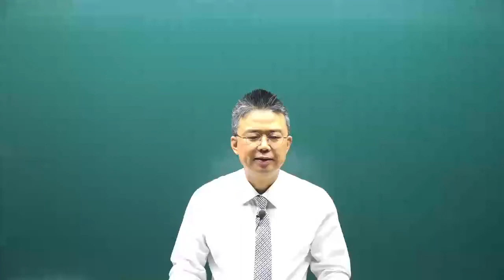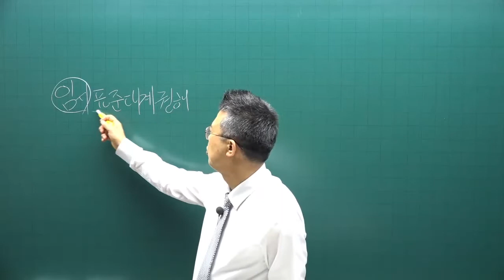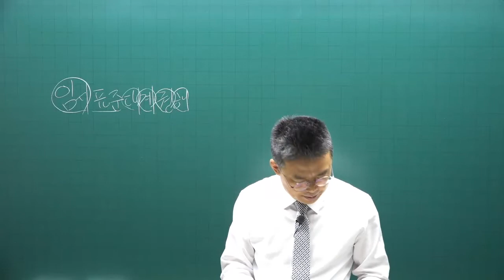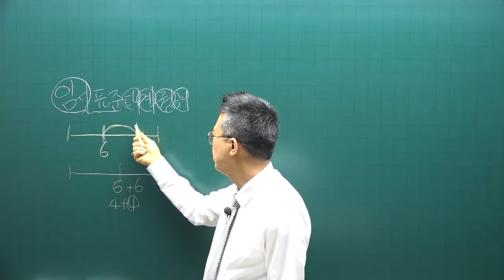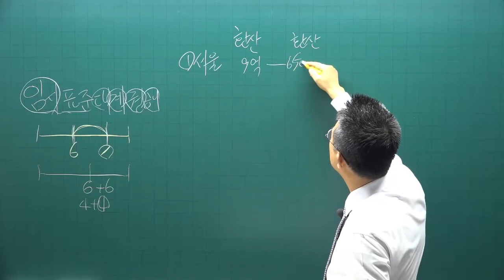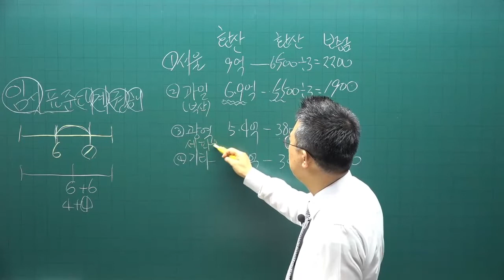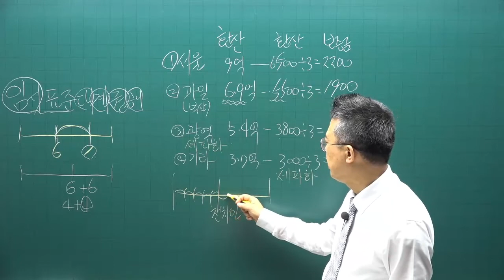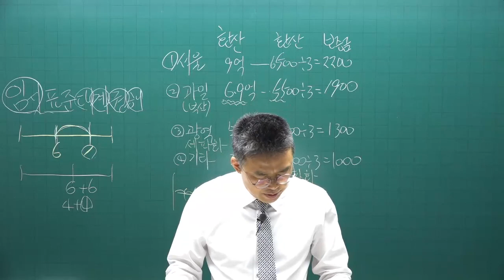[공전무] 2022년 공인중개사 중개사법 이론완성 30강